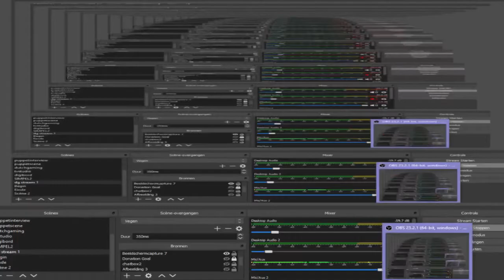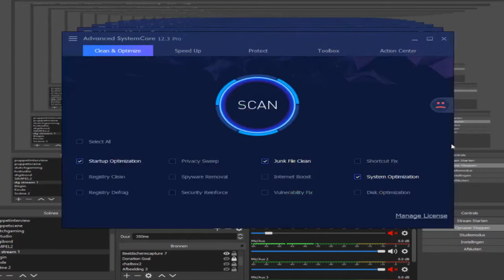Een rondleiding - Planetcraft #4